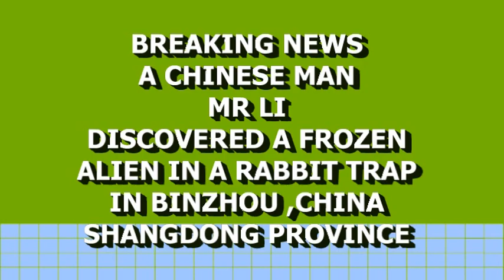FROZEN ALIEN DISCOVERED IN CHINA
Breaking News: A chinese man named Mr Li discovered a frozen alien in a rabbit trap in Binzhou, China in the province of Shangdong near the Yellow river what an amazing discovery.